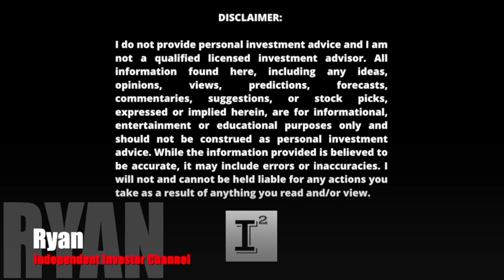STOP Doing This With Your Money 🔥 TOP 10 Reasons Why You Are BROKE; For Real...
Are you Broke? Do you spend too much money? What are some MoneySavingTips to live by? I'll discuss 10 things you should stop doing with your money unless you want to continue not having any. You can't have your cake and eat it too...if you are serious about changing these BadHabits try reducing your focus on these 10 money sucking activities and you'll be amazed how the money rolls in!

✅ INVESTOR TOOLS: 🛠